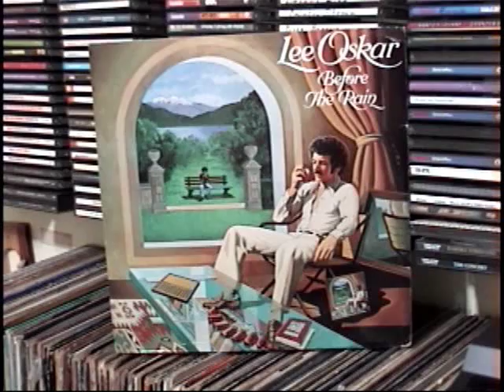Lee Oscar - Sing Song Vinyl LP